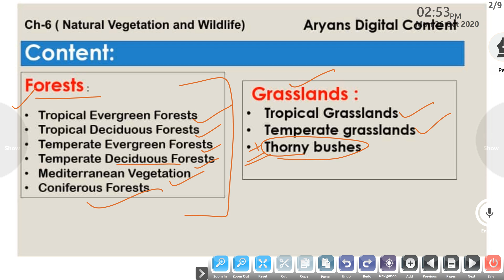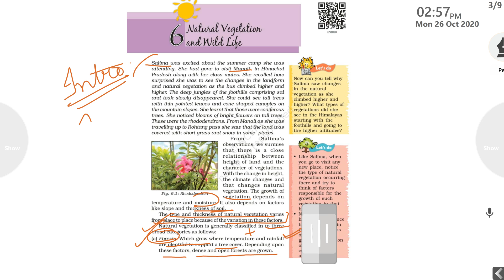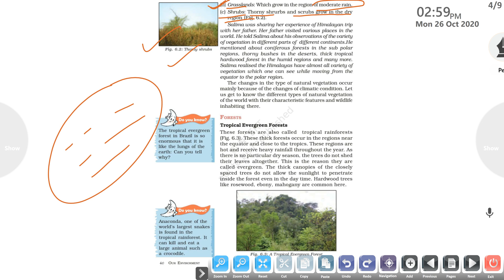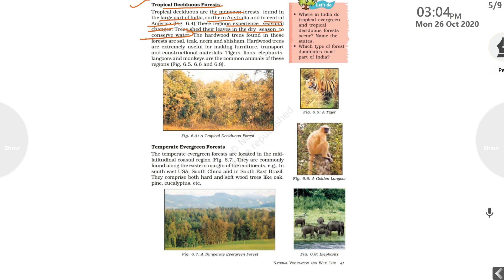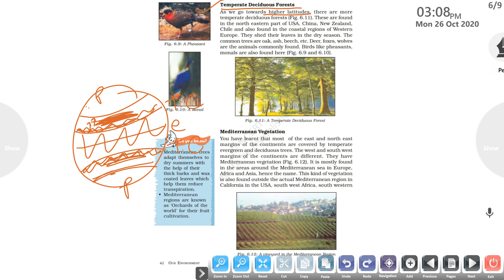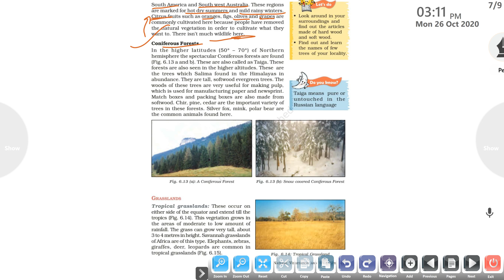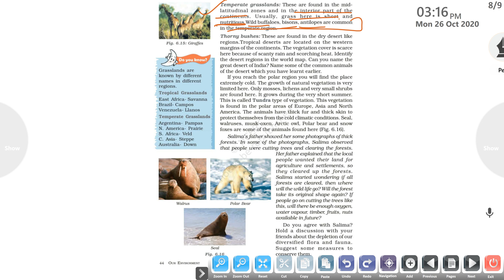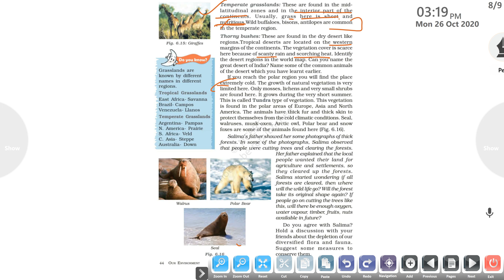SS 7th Geo. Ch- 6